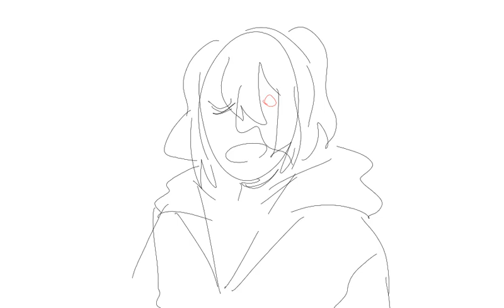🎲howd u bag a baddie